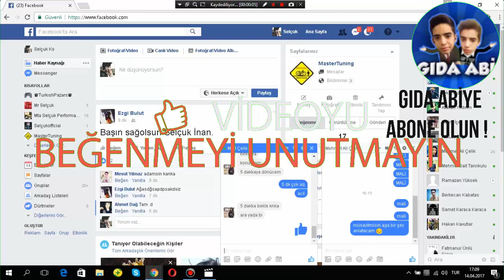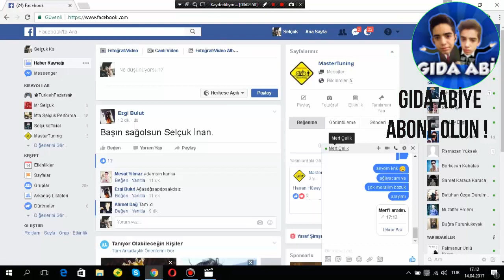GIDA ABİYE VİDEOM TELİF YEDİ ŞAKASI ( YEDİ :D )